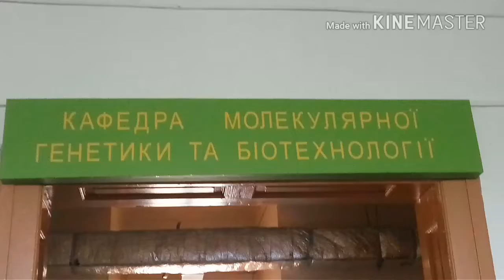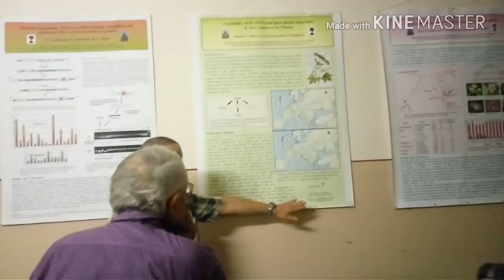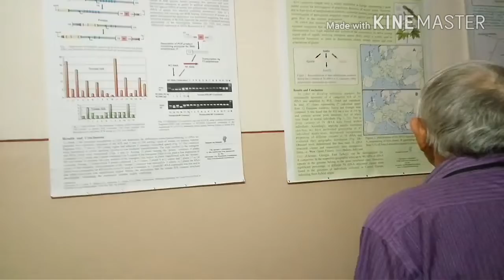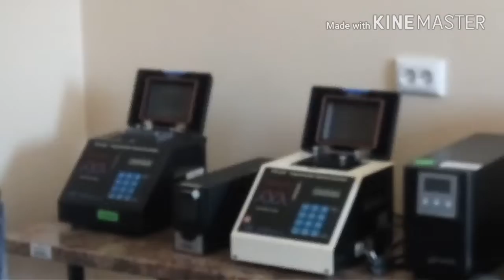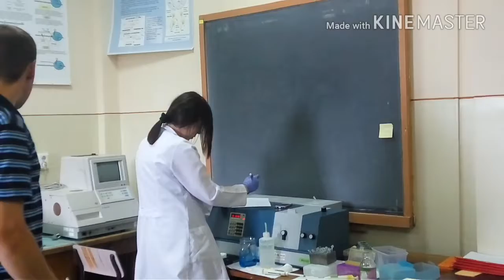Український Пасічник з наукою м.Чернівці.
Головний редактор журналу Український Пасічник - Микола Осташевський та редактор Зиновій Твердохліб, відвідали науковців Буковини.